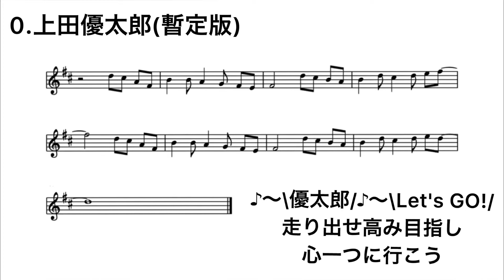堺シュライクス 上田優太郎選手 応援歌(暫定)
上田優太郎選手の応援歌です。シーズン途中まで暫定的にこちらの曲を使用致します。

♪〜\優太郎/
♪〜\Let's GO!/
走り出せ高み目指し
心一つに行こう

今後も熱い応援をよろしくお願い致します！